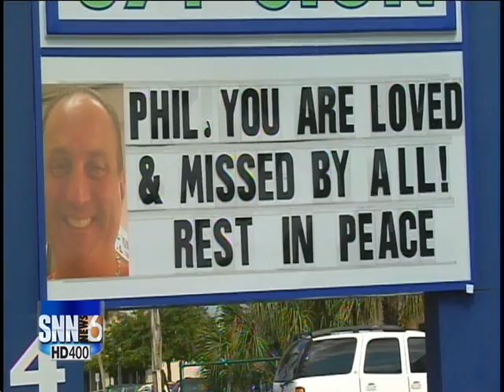SNN6: Bentley Resort Shooting Follow Up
A man has been charged with the shooting death of a long-time Sarasota businessman on Saturday.  Police believe 23 year old Michael Rice killed 48 year old Phil Nahon at the Bently Resort in Osprey this weekend.